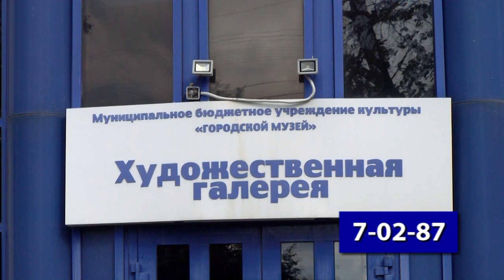В Художественной галерее стартовал XI Международный фестиваль семейного кино «Ноль Плюс-2024»